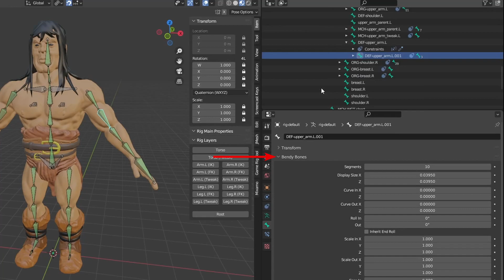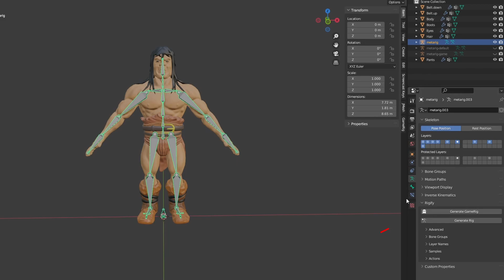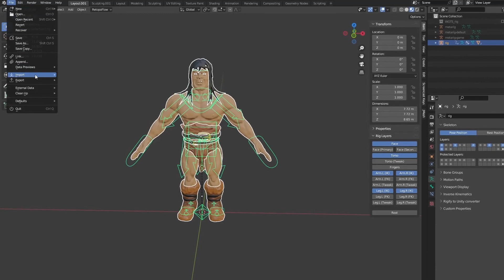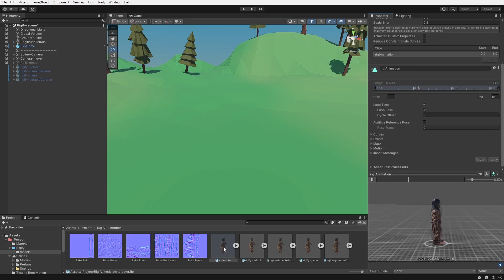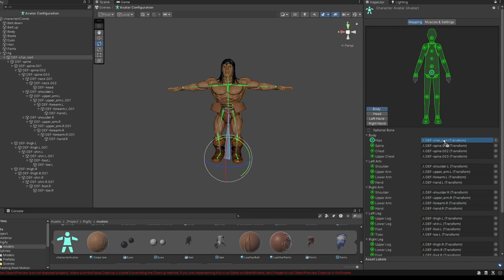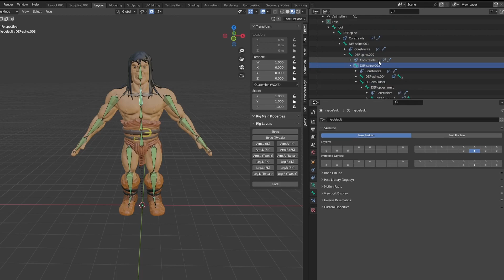How to PROPERLY use rigify for games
A quick video showing the problems of rigify for games and showing a couple of solutions on how to solve them.

Add the GameRig feature set to rigify to create a game-ready rig for your games, or use the rigify to unity addon to convert and simplify bones on rigify rigs.

CHAPTERS:
0:00 The problem
0:50 GameRig feature set
3:32 Animation inside game
3:42 Humanoid animations
4:29 RigifyToUnity Addon
5:32 End